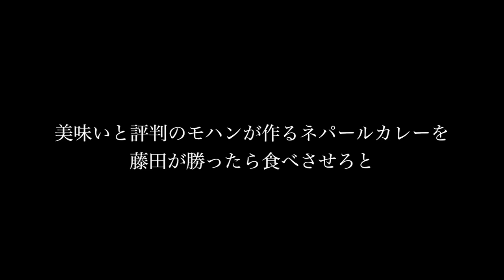2012.10.28 REBELS.13 モハン・ドラゴンvs藤田ゼン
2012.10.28 東京・ディファ有明で行われるREBELS.13 。
セミファイナルは熱狂再び。

前回の大会で決着のつかなかった王座決定戦に早くも決着を付ける。

"横須賀の堕天使"　藤田ゼン
VS
"ネパールの英雄"　モハン・ドラゴン

藤田ゼンのその想い。
モハンのネパールでの人気の様子。
まさかの提案。

詳しくは...